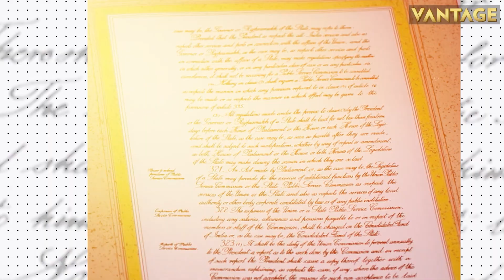Top Stories: Myanmar Military Attacks Rebel Group Event | Chinese Warships Still Near Taiwan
Myanmar military conducts air strike on rebel group event, at least 50 people killed. Chinese aircraft, warships continue to be deployed around Taiwan. Junior Doctors in England go on strike over pay dispute. South Korea to launch its first commercial-grade satellite. Chinese firm Alibaba to roll out its own AI services.